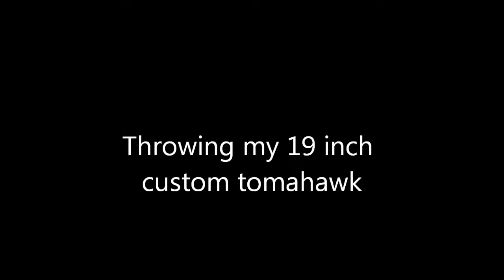19 Inch Tomahawk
For those who throw tomahawks I salute you

Video for tomahawk lover only